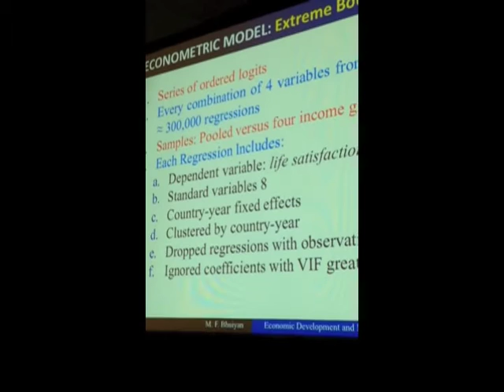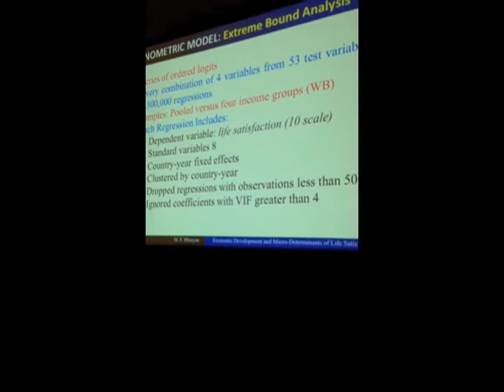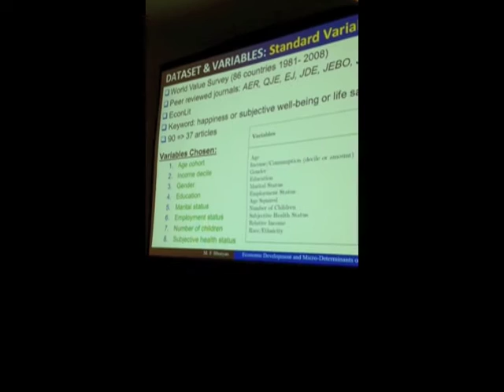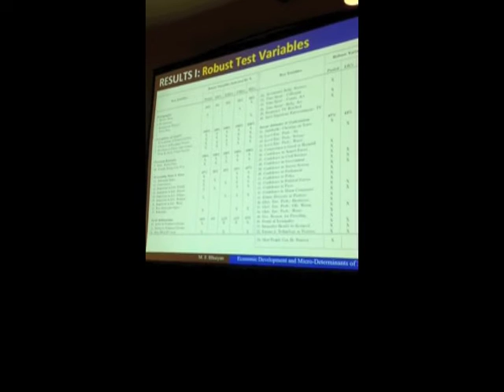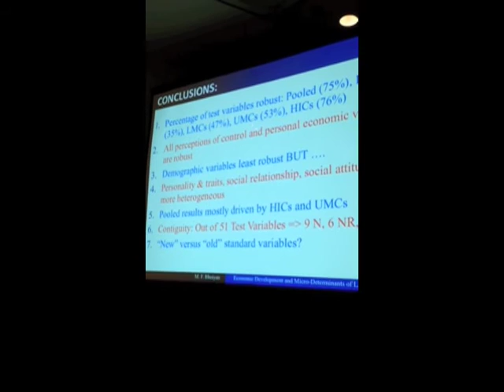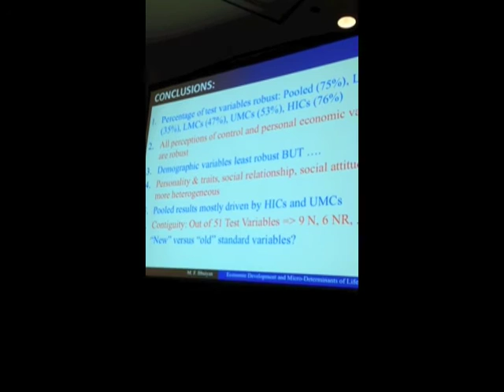Professor Faress Bhuiyan at ISQOLS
Economics Prof. Faress Bhuiyan talk "Exteme Bounds of Happiness: Economic Development and Micro Determinants of Subjective Well-Being" at the International Society of Quality of Life Standards (ISQOLS) conference 2015.